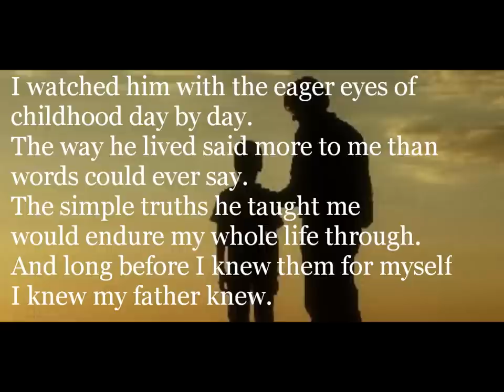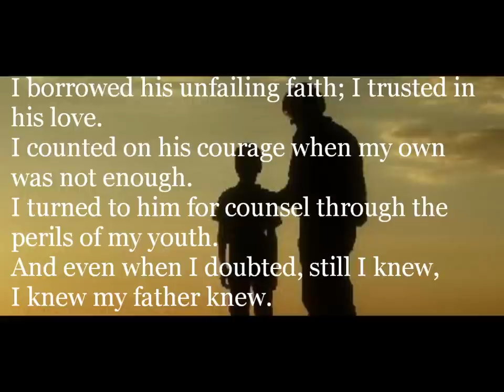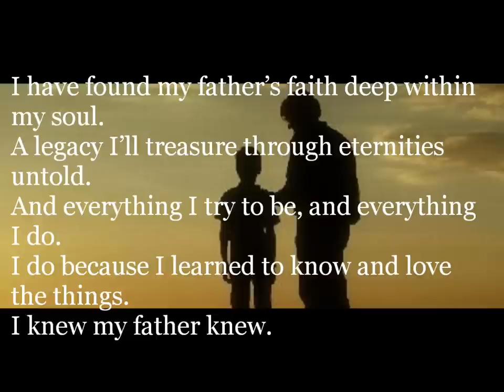I Knew My Father Knew - James Loynes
James se destaca por sus sentidas interpretaciones y tiene un regalo para llevar a cabo el significado de una letra. Él tiene un amor por la música inspiradora y basada en la fe.
James:
"Me encanta cantar las palabras de las canciones hermosas y edificantes y realmente creo que la música puede tocar la vida de una persona para siempre. Si puedo tocar la vida de una persona y elevar sus espíritus, entonces todo ha sido la pena. "